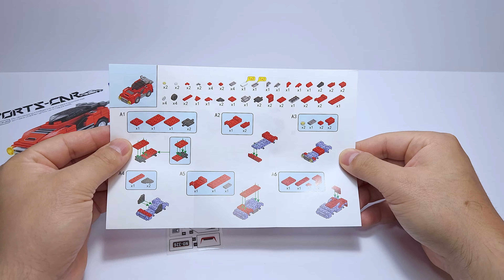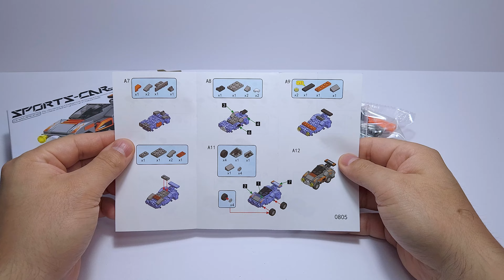LEGO City 4 Lego Sport Car Speed Build | Unofficial LEGO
LEGO City Speed Build Peiz Blocks All Four Sets Sport Cars (NON-LEGO) LEGO Speed Build

In this LEGO City Series, we're building a four set video using Peiz blocks. This time we are building 4 cute sport car champions.

This is a great way to learn how to build a LEGO City Series, and it's a really fun build to Watch!

If you're looking for a fun, easy build that you can watch in just a few minutes, then check out this LEGO Speed Build! This build is sure to be a hit with LEGO fans of all ages, and it's a great way to learn how to build multiple LEGO City Cars!

Timeline:
0:00 Presenting the 4 Sets
0:19 Red Sport Car
2:09 Grey Sport Car
3:44 Orange Sport Car
5:19 White Sport Car

🏰Our videos are recorded with: Samsung Galaxy S22 Plus